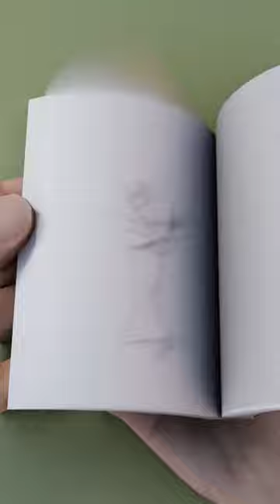Flip book dancing